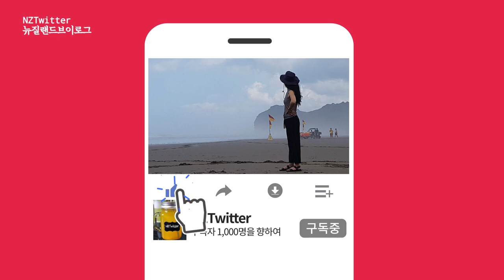On the way to Panmure, East of Auckland 오클랜드 동쪽마을 팬뮤어 가는길 [뉴질랜드 이민 브이로그]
오늘 엔젯트위터가 준비한 영상은 오클랜드 이스트에 위치한 팬뮤어 동네를 찾아가는 여정이랍니다. 이곳 또한 남편이 지나다가 발견한 동네로 구글맵의 도움없이 남편님 감으로 찾아가는거라 가면서 조금 헤매기도 했지만, 암튼 가고 싶어한 펜뮤어에 무사히 도착했답니다. 이번 다른동네 마실에는 한국에서 한달 여행온 남편친구분도 여정에 함께 하셨답니다.

Today's video from the NZTwitter is a trip to the Panmure in East Auckland. And this is also the neighborhood that my husband was passing by and found, and he wandered a little bit on his way to this place without the help of Google Maps, but somehow we arrived safely at the Panmure we wanted to go to. On this short trip, my husband's friend who comes from Korea also took part in the trip.